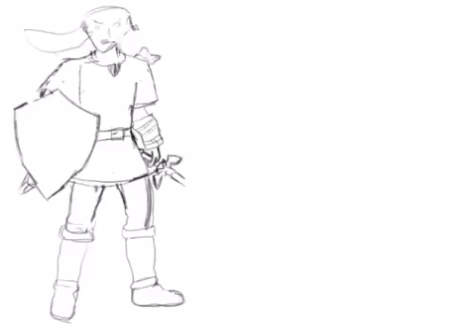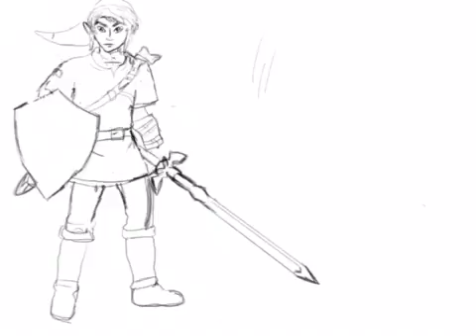Smash bros drawing